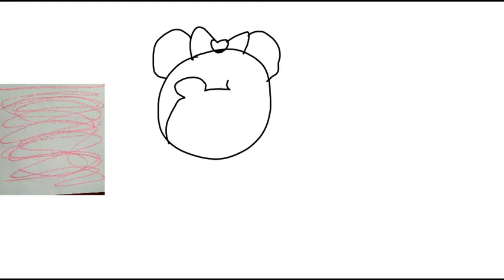How to draw Minnie Mouse from Disney - (2021) - Tutorial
This is my fanmade student animated tutorial film about how to draw Minnie Mouse from Disney wearing a red bow on her head and a red and white polka dot dress.